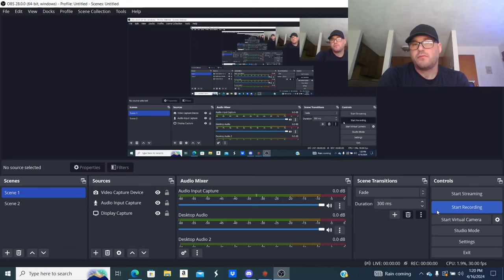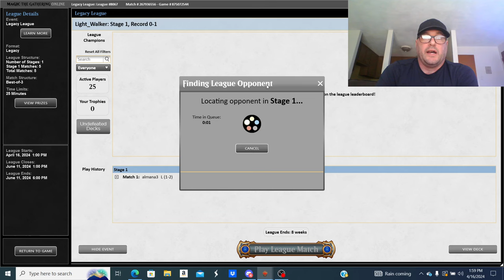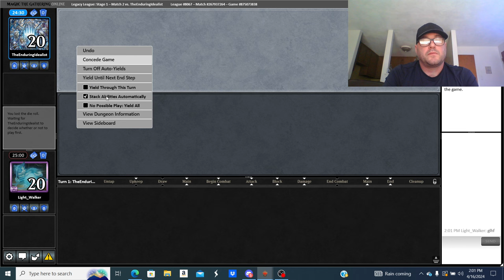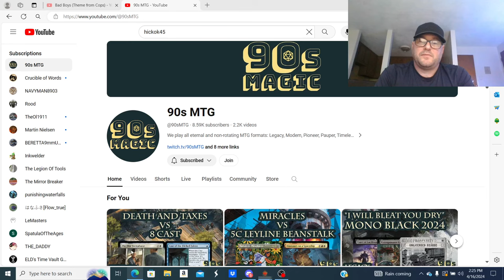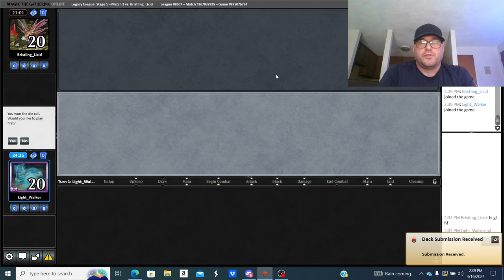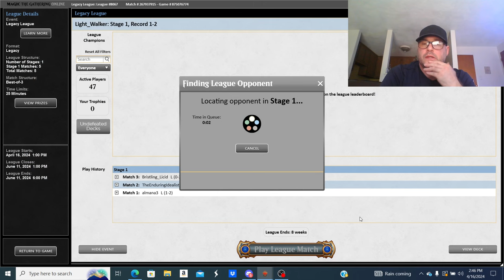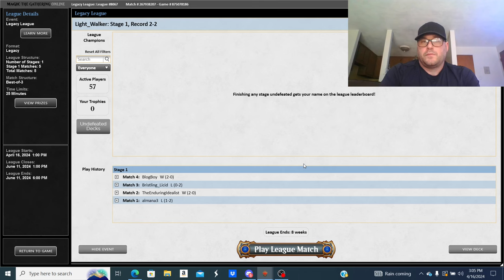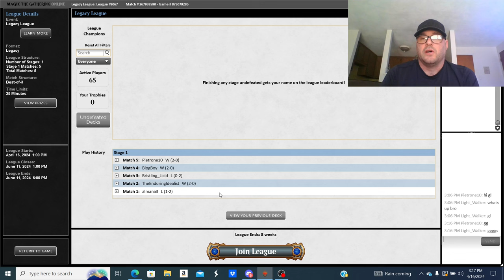Mono Red Fiyah Painter's Servant Combo 🔥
Nice league running Mono Red. Matchups: Grixis Delver, Rhinos, Storm, BW Control, and Bogles lol. Hope you guys enjoy.